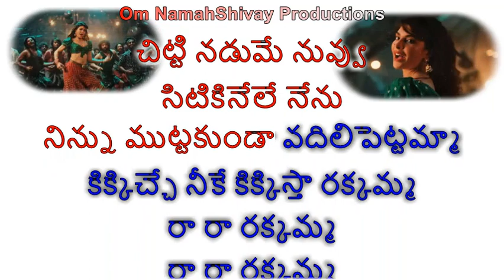Ra Ra Rakkamma Karaoke With FEMALE VOICE Lyrics Telugu |Vikrant Rona | Kichcha Sudeep |Jacqueline